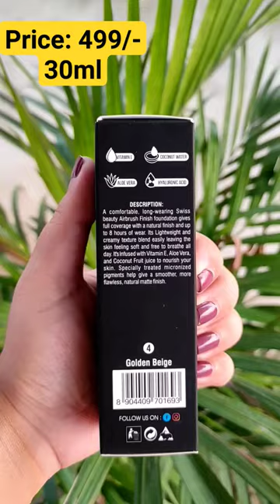Swiss Beauty Airbrush Finish Full Coverage Foundation | Hyaluronic Acid, Vitamin E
Swiss Beauty Airbrush Finish Full Coverage Foundation